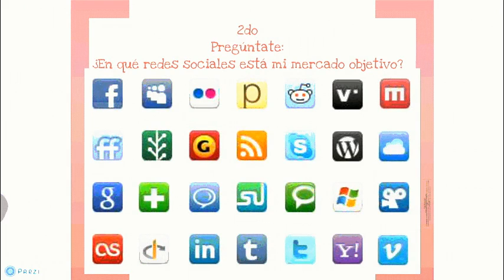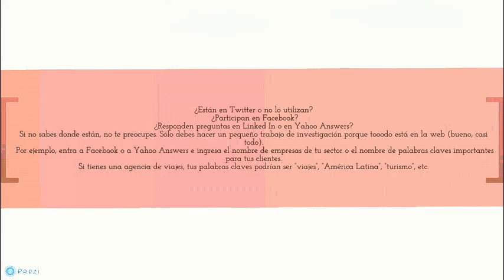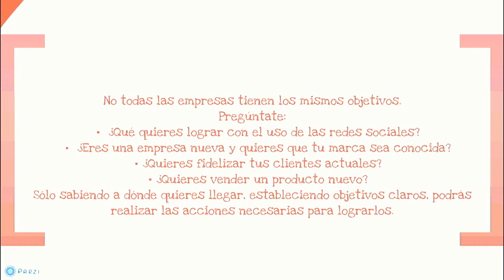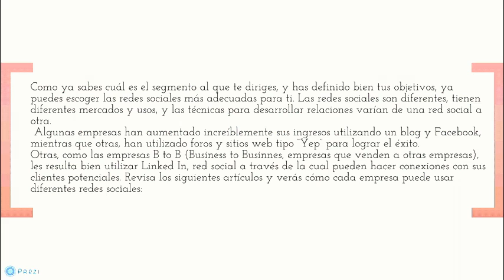Planes y Estratgias en redes sociales 2